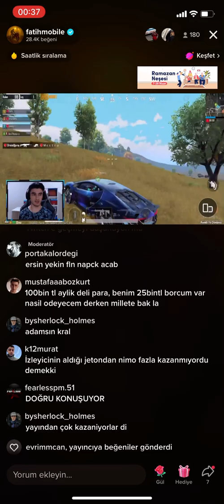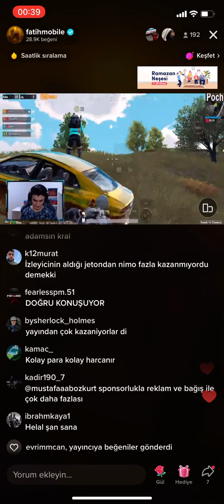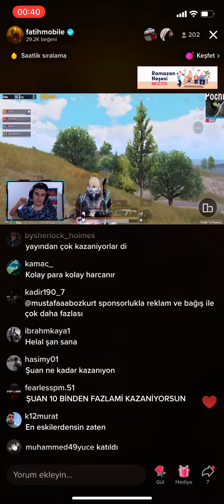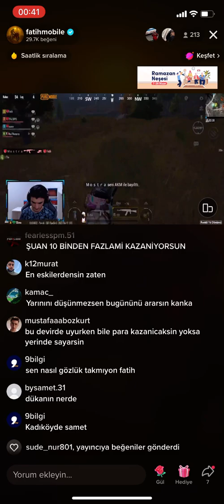Fatih sayar Nimo Tv kapanması hakkında konuşuyor